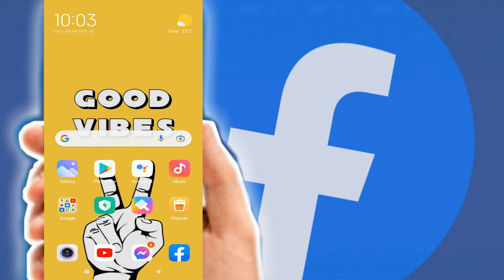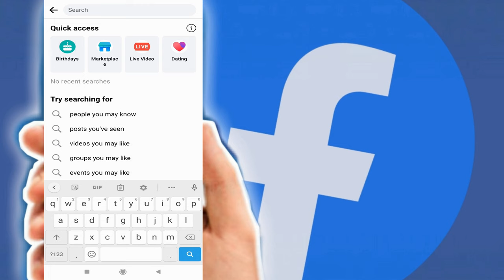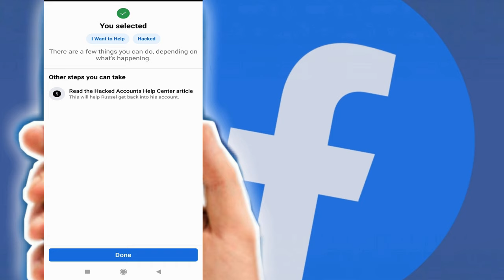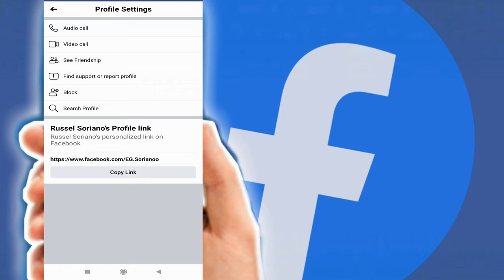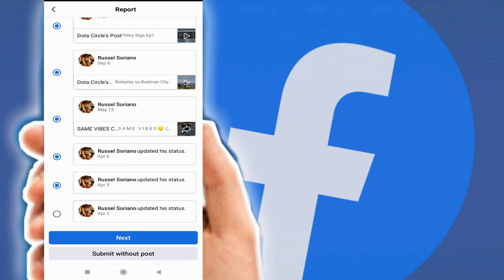HOW TO REPORT FACEBOOK ACCOUNT EFFECTIVELY AND PERMANENTLY DELETED IN 2 MINUTES l REPORT FACEBOOK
Gusto mo ba magreport ng Facebook account para madelete ito?
Follow the tutorial on how to report facebook account and deleted in 2 minutes.